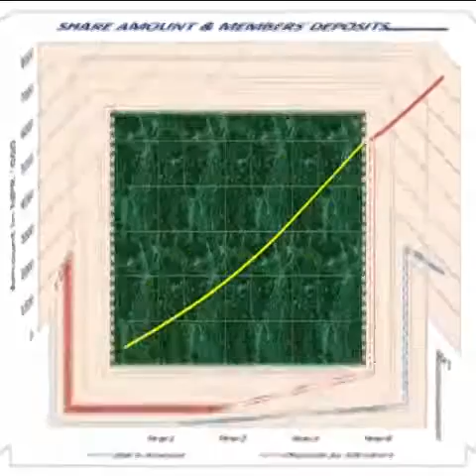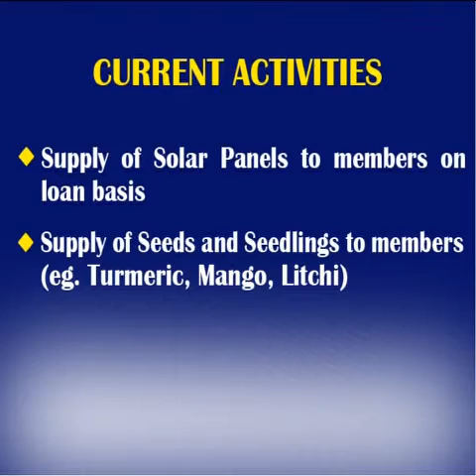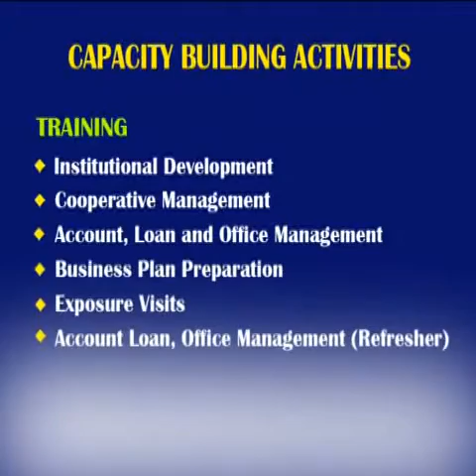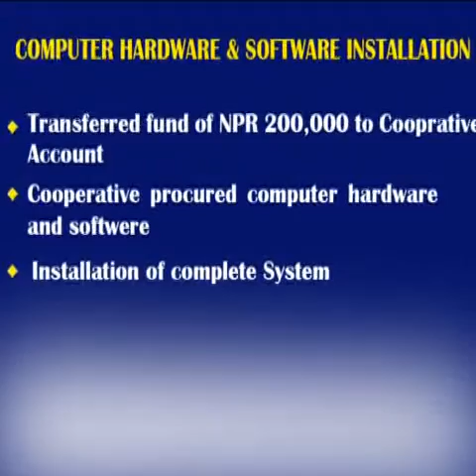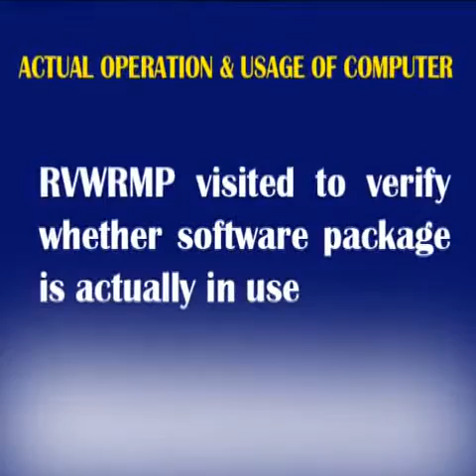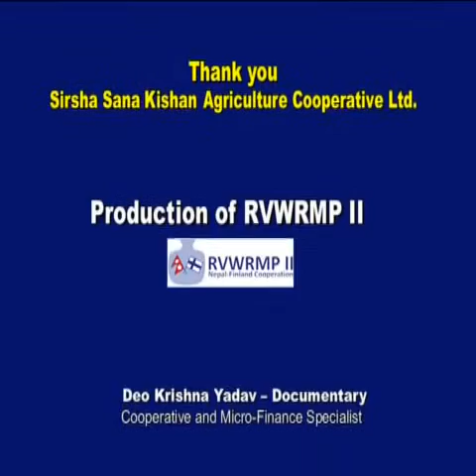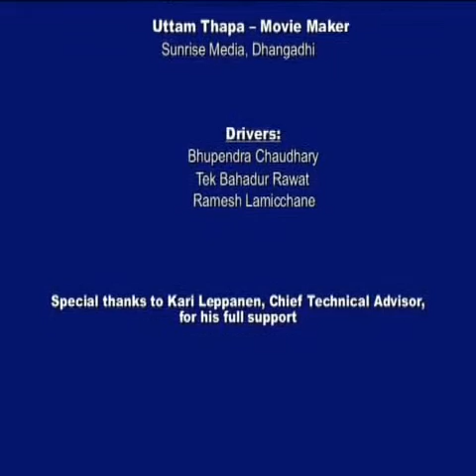RV Stories: Success of Sirsha Cooperative in Dhangadhi, Nepal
RVWRMP is a multilateral project funded by the Government of Nepal, the European Union, and the Government of Finland. The project runs in Sudurpaschim and Karnali Provinces of Nepal since 2006. Phase III of the project started in 2016, and will end in 2022.